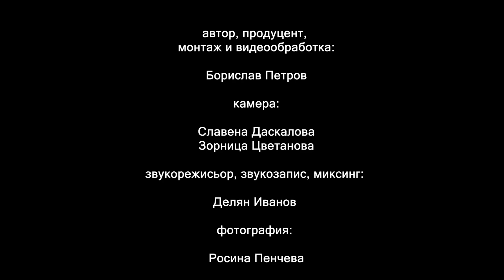Джапо Запрянов и Мелятин Ангелов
музика и аранжимент: Миладин Ангелов - Мелятин

"Концерт на барабанистите по случай
65 годишнината на Пайчо Иванов"

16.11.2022, ресторант "Керван Сарай", Пловдив.

автор, продуцент, видео обработка: Борислав Петров
камера: Славена Даскалова, Зорница Цветанова
звукорежисьор, аудио запис и миксинг: Делян Иванов
фотография: Росина Пенчева

с финансовата подкрепа на Национален Фон Култура